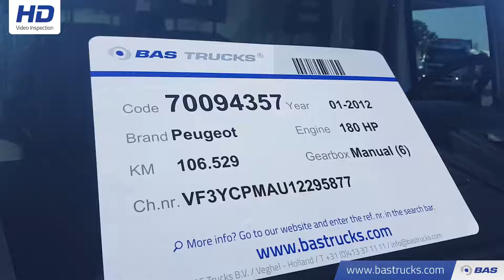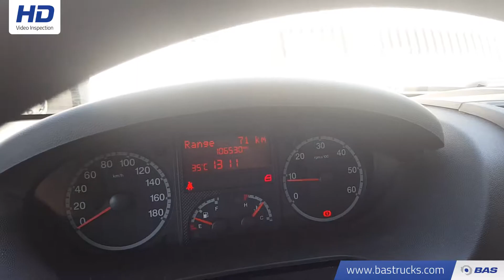70094357 Peugeot Boxer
Peugeot Boxer